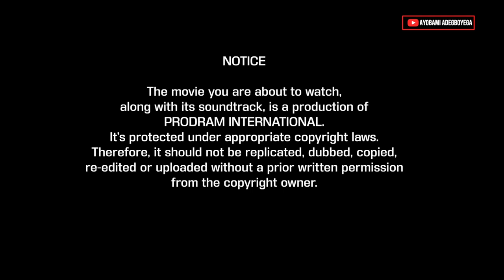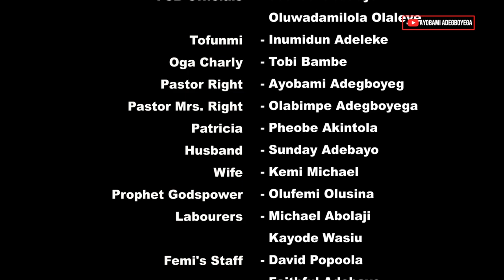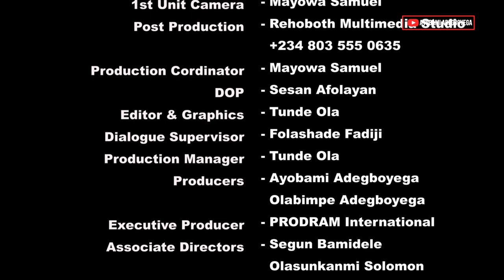THE BLIZZARD Season 2 Part 2 FULL MOVIE by Ayobami Adegboyega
Naira Account:
PRODRAM PRODUCTION
Guaranty Trust Bank (GTBank)

Domiciliary Account
Ayobami Adegboyega
City: Unity Road, Ilorin
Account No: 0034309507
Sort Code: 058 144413